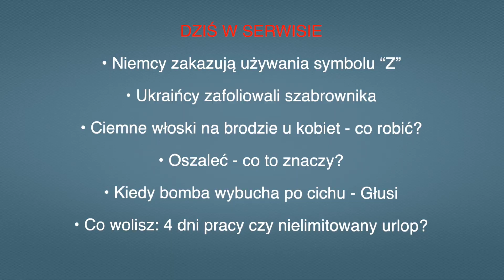Aktualności: 30.03.2022 | 2 (Tłumaczenie na Język Migowy - PJM)